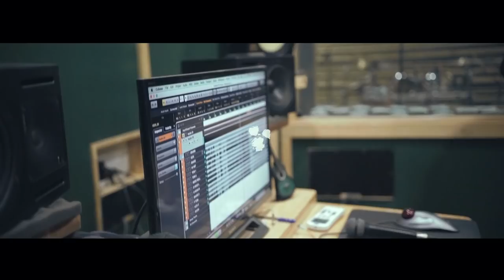Smile // St. // Sanjeev T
It was a period of introspection in both my career and journey in music. Caught between what was working in the industry and what I truly wanted to do as a musician. I tried to reach out for answers - through this roller coaster of a journey. I learnt the hard way to smile in the face of fear - like a child with only the spirit of adventure in my mind. The music school was a new beginning for me - an opportunity to share knowledge with students which in turn gave me time to think and act on the more important things that I value in life.

'Smile' was the first song I worked on in the album - the song that brought us together as a band in the first place.

The album “St.” is about hope for reformation and allowing a natural evolution towards being a better and more responsible human being. The underlying theme being our ability to take tradition and move forward.

Credits:

Arranged & Composed by Sanjeev T
Lyrics (Mount Palani): Sanjeev T
Vocals (Mount Palani): Sanjeev T
Electric Guitar: Sanjeev T
Bass Guitar: Shalini Mohan
Backing Vocals (Mount Palani): Shalini Mohan
Drums: Joshua Gopal
Flute: Tejasvi Raghunath
Thavil: Raju Kodanda
Nadaswaram: Dakshina Murthy
Keyboards: Siddharth Kumar/ Noel Prashanth
Saxophone: Sweethin Hartman
Synthesizer: Dilip Thomas

Video shot at: Rainbow Bridge, Bangalore
Concept, Direction & Edits: Rajeev George Thomas
Assistant Director : Gautham Thomas
Art : Ramya Seran & Pravin Thaikattu
D.O.P. : Rajeev George Thomas, Gautham Thomas
Stills & Photography: Seemanth Sunil
Branding, Design & Album Art: Rajeev George Thomas

Audio Recorded at Rainbow Bridge, Bangalore & Laya Digi, Bangalore
Audio Mastered at Gray Spark Audio, Pune
Audio Mixing Engineer: Ronak Runwal
Audio Mastering Engineer: Nitin M Krishna